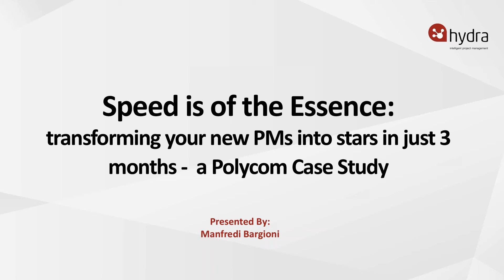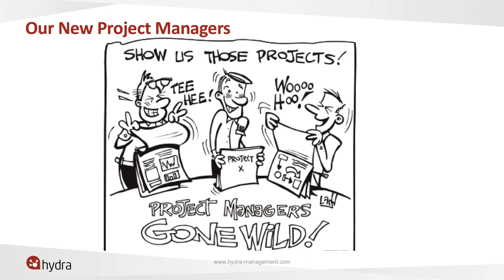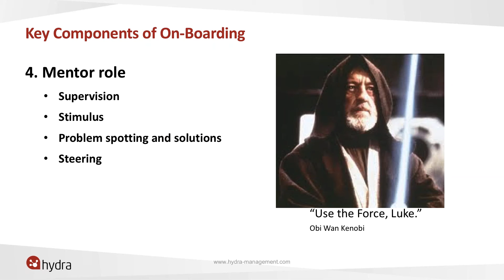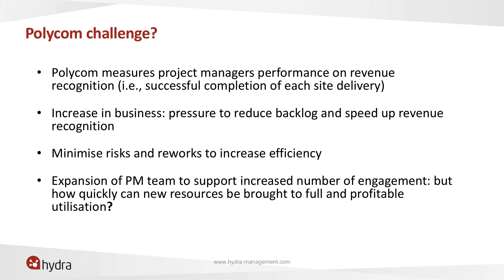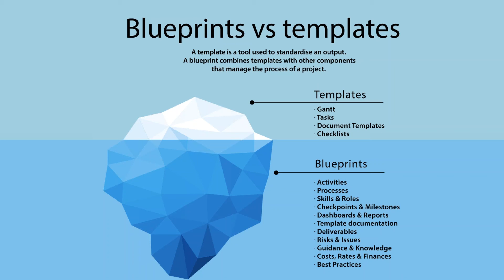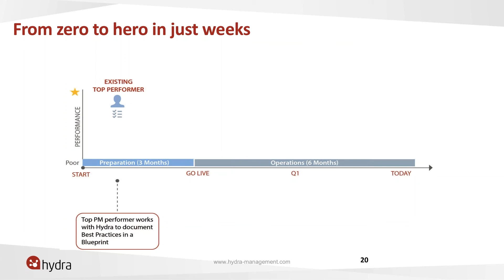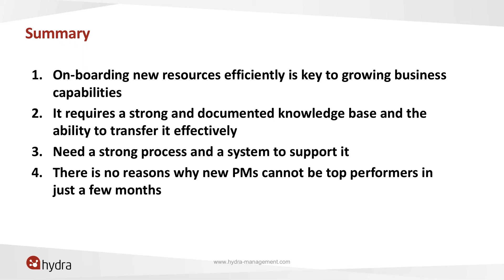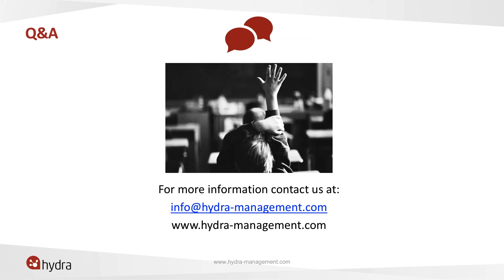Webinar- Transform Your New PMs to Stars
A video of Hydra's webinar revealing how to transform new PMs to top performers in just 3 months- May 2016